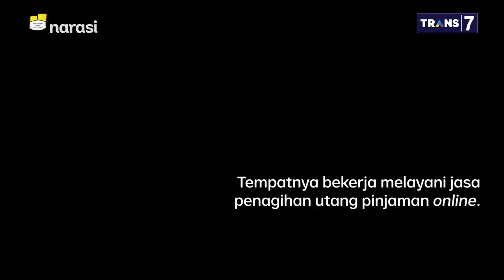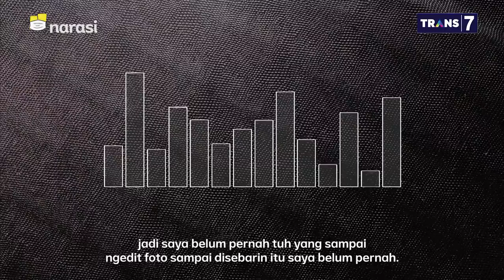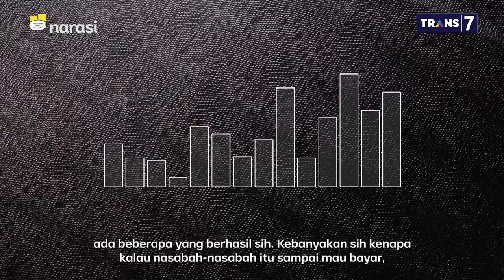Perusahaan China di Balik Pinjol Ilegal - Terjerat Pinjol (Part 3) | Mata Najwa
Sebut saja namanya R. Selama 3 bulan, dia mencicipi pekerjaan sebagai pegawai perusahaan pinjaman online ilegal. Perusahaannya memang meminjamkan uang, tapi tujuannya untuk berbuat jahat.

Utang berbunga tinggi, tenggat pembayaran singkat, penagihan dilakukan dengan cara meneror nasabah. "Ya tujuannya berbuat jahat," ujar R.

(Narasi)

Tonton juga Mata Najwa eps. [Terjerat Pinjol] dan episode lainnya di atau klik link di bawah.